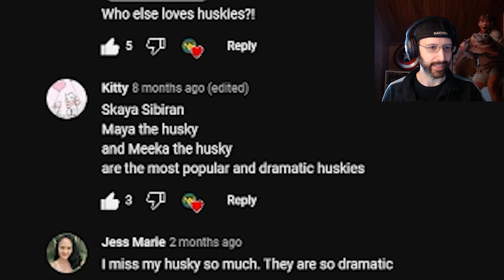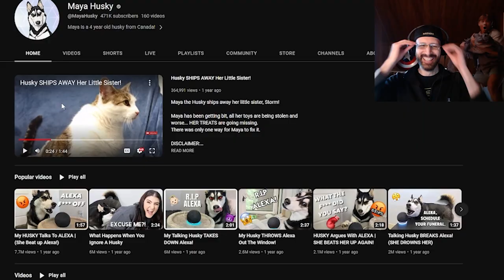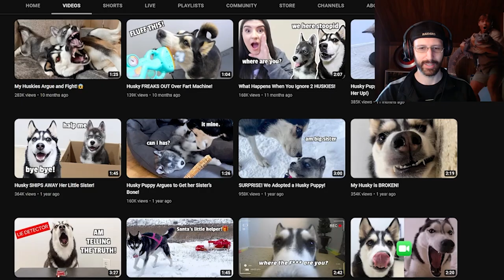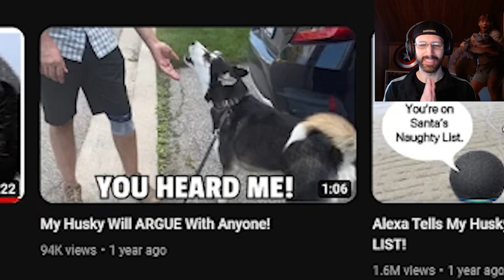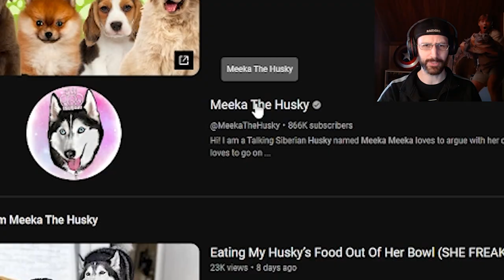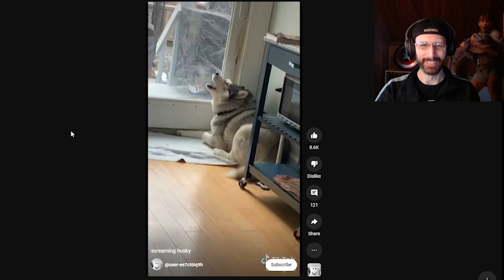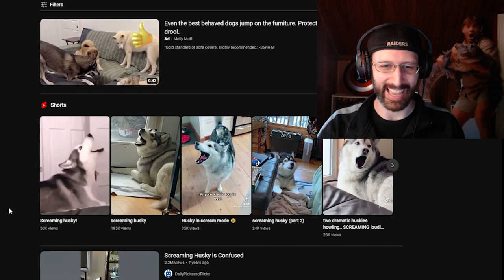Screaming Huskies Are The Best! - Funny Husky Reaction Compilation